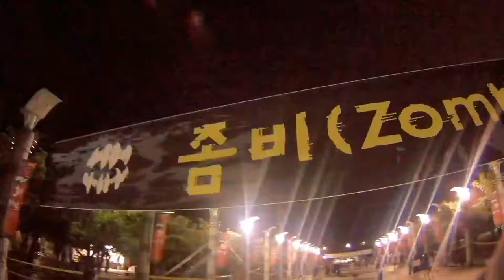[뭐하고놀지]요고하고놀지 - 대구국제호러페스티벌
대구국제호러페스티벌